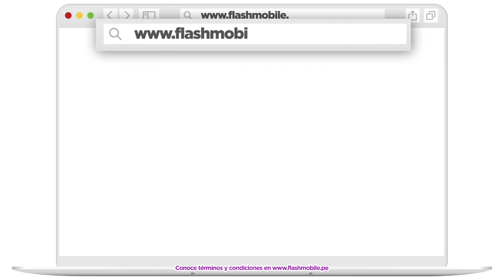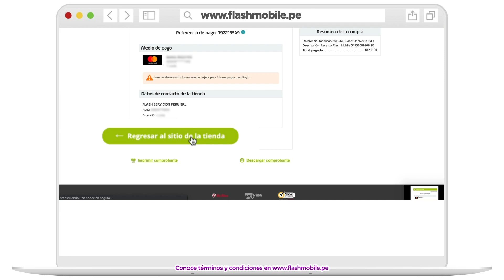¿Cómo hacer una recarga?